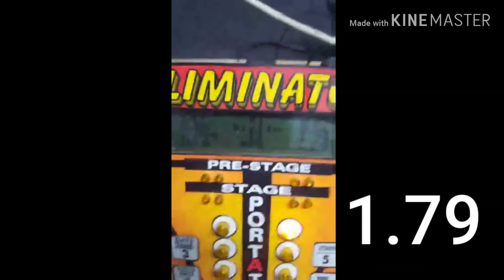January 29, 2020